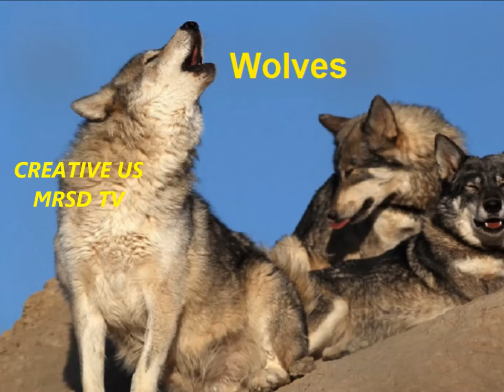Top 13 Most Dangerous Animals In The World#13